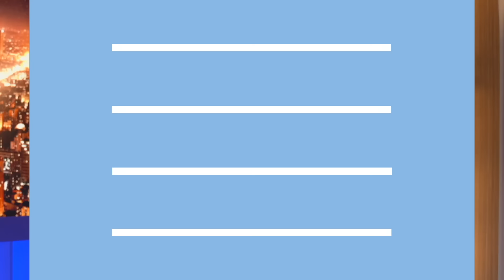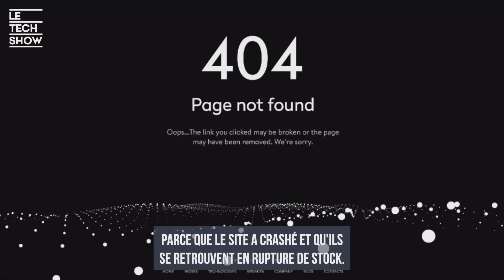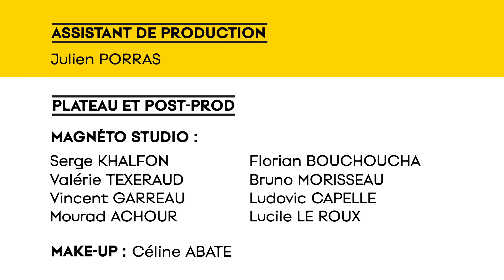LE TECH SHOW 14 | avec Jonathan Anguelov - Co-founder & CSO AIRCALL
Jonathan ANGUELOV, co fondateur d’AIRCALL est l’invité d’honneur de Vincent KLINGBEIL dans le nouveau Tech Show !

Vous le savez, Le Tech Show, c’est votre rendez-vous incontournable autour de la tech, du digital et des startups. Tous les mois, nous recevons une personnalité inspirante du monde du digital, que ce soit un dirigeant d’un grand groupe, d’une licorne ou un entrepreneur à succès.

Jonathan Anguelov, jeune entrepreneur de 36 ans au parcours exceptionnel, est aujourd’hui l’un des co-fondateurs d’une des start-ups emblématiques de la French Tech, figure historique du Next 40 : AirCall, spécialisée dans la téléphonie BtoB et qui a su en quelques années s’imposer comme un mastodonte de la Tech internationale.

On le qualifie volontiers de travailleur acharné, toujours souriant et bienveillant. Cet ancien “élève moyen” comme il se désigne lui-même, est passé de l’achat de chambres de bonnes dès sa majorité à une entreprise valorisée plus d'un milliard d'euros !

Aujourd’hui, sa marque revendique un statut de Centaure, une entreprise dont le revenu annuel récurrent est supérieur à 100 millions d'euros. Un club très fermé, puisqu'elles ne seraient que 150 dans le monde !

Découvrez sans attendre cet échange passionnant ponctué de jeux, de surprises et de défis spécialement concoctés pour notre invité.

- 1:01:55 = Nous vous avons également réservé une surprise en invitant sur notre plateau un entrepreneur talentueux et innovant dans le monde de la Tech, Nathaniel Bern, co fondateur et CTO de MEDADOM. Cet acteur majeur de la Health Tech et membre de la FrenchTech 120, propose aux patients de bénéficier des services d’un médecin en téléconsultation grâce à des cabines dans les pharmacies et dans les mairies, en complément d’une application mobile et d’un site web.

Le Tech Show, c’est aussi des rubriques innovantes animées par des ultra-spécialistes du digital pour vous tenir au courant des tendances et des nouvelles actualités du secteur :

- 23:19 = Maud Baerenzung d’Ad’s up Consulting est venue nous faire part d’une grande annonce : le lancement de CAMPUS By Ad’s up, leur nouvelle offre de formation certifiante 100% marketing digital pour former vos équipes et accélérer les performances de votre marque

- 30:15 = Emmanuel Potier, d’Axome, de retour avec sa chronique Ecommerce pour nous expliquer les secrets du Data Publishing, ou comment rassembler vos données pour maitriser leur diffusion en temps réel grâce au PIM.

- 38:29 = Edwina Bassil reçoit cette fois-ci Hélène Panova, Executive Director M&A de la banque ODDO BHF dans sa rubrique dédiée à l’explication des opérations d’investissement, pour aborder la valorisation des entreprises des services du numérique (ESN).

- 46:07 =  Ruben Cohen, co fondateur de Follow Agency est venu avec la créatrice de contenu Maya Borsali dit « Mayadorable », pour témoigner sur son expérience au sein de l’agence et de sa façon de collaborer avec les plus grandes marques. Une énorme surprise qui lance officiellement cette chronique inédite dans le Tech Show : le Creator Time !

- 57:00 = Stéphane Dahan fondateur d’Exelmans notre reporter tout terrain nous offre une nouvelle « Saga d’entrepreneurs » à la rencontre de Karine Schrenzel, la présidente et co fondatrice du groupe Shopinvest *

- 1:11:35 = Adrien Larripa Co fondateur et CEO de 140 Studio revient avec sa fameuse chronique sur l’histoire des DNVB, ces marques qui émergent uniquement grâce au digital. Dans cet épisode, il nous raconte le succès de Dollar Shave Club, cette DNVB pas comme les autres dirigée par Michael Dubin, qui a su créer une véritable culture de marque et un concept inédit pour disrupter le commerce du rasoir en ligne !

- Laurent Cayatte, fondateur et CEO de Metsys, notre expert incontournable de la cybersécurité a classé dans cette chronique, les « 10 bonnes pratiques à adopter » en la matière pour protéger efficacement son entreprise.

-  Renaud Simard, DG de Proximum365, expert de la mise en relation affinitaire, nous explique comment Proximum a réussi à définir au mieux son cœur de métier grâce à l’adage “Quand le sage désigne la lune, l’idiot regarde le doigt”.

- Calixte Bonnet Saint Georges, notre expert RH d’Avizio, nous parle du « Zéro to One » et de la structuration de la fonction RH dont l’évolution est primordiale au bon fonctionnement des entreprises.

- Olivier Bettach notre Coach d'Entrepreneur délivre dans ses chroniques une analyse brillante, en gestion d’entreprise ou en management. Cette fois-ci il nous parle de la force du contrat entre les personnes.

- Alexandre Nobecourt des Bigboss revient avec une grande nouvelle, le lancement de la plateforme BigBoss365, un outil ou plutôt une véritable expérience pour développer votre business et vos projets « on demand » et tout au long de l’année.

- 1:17:39 = Hervé Bloch, le fondateur des BigBoss fait le point sur les derniers transferts du digital avec sa chronique emblématique « Le Mercato du Digital »